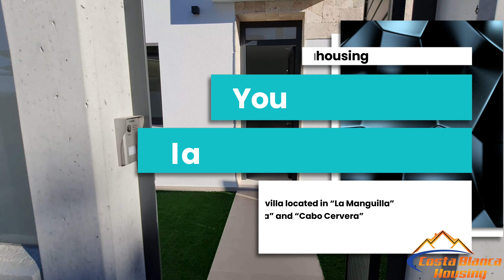Exclusive New Build Corner villa located between “La Mata” and “Cabo Cervera”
Exclusive Corner villa located between “La Mata” and “Cabo Cervera”, the distance to the sea being 140 meters from the villa and 250 meters from the bathing beach of “Cabo Cervera” and 350 from the beaches of “La Mata”. Several of the best restaurants in the area are located within a radius of 200mts and several service areas within 350mts.

The house is composed of a ground floor, first floor, basement and solarium. With private saltwater pool with jet for cervicals, private plot, terraces, surface parking and solarium with Jacuzzi and bar counter.

Modern style villa, very bright, with unobstructed views of the sea, it has large spaces: Living room-Dining room-Kitchen, 3 bedrooms (2 of them with bathroom-suite), 4 bathrooms and open space in a fully finished semi-basement, whose use can be chosen by the buyer, (until completing, for example, a house with 5 bedrooms, 4 bathrooms, 2 living rooms, or have a GYM area, wine cellar, large TV room …)

The entrance of natural light to the semi-basement is done through large windows to a patio with direct light that separates the houses.

In addition, the villa is delivered with:
• Garden area on a plot with top quality artificial grass.
• Fully installed facade and plot lighting.
• Parking area on the plot.
• Unpolished irregular Paladian-Travertine natural stone details on the facades.

✅PRICE 💶 €660.000,- 💶✅

🎯LOOKING FOR YOUR DREAM-HOME🎯
🔎Can't find what you're looking for?🔍
💻 We will look for it for you 💻
📝Send Us your requests 📝
🔑And we help You find Your Dream-Home🔑
We Speak 🇳🇱 🇦🇺 🇫🇷 🇪🇸 🇩🇪 🇵🇱 🇺🇦 🇷🇺
Your Real Estate on The Costa Blanca
➡️ Costablancahousing.eu ⬅️
🔄 360º virtualtours available of lot of our property 🔄